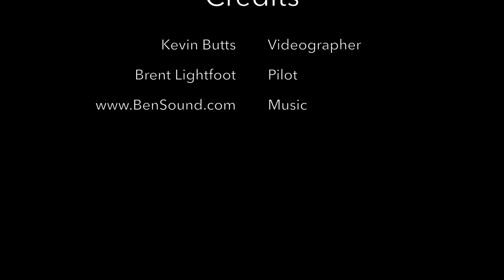Airplane Platform Show Reel Full-Length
This is a short video that we put together with some test clips from our new 4k video camera which has optical stabilization (no gyros used in these test clips, although we plan to use a Kenyon 4x4 gyro with videos.)